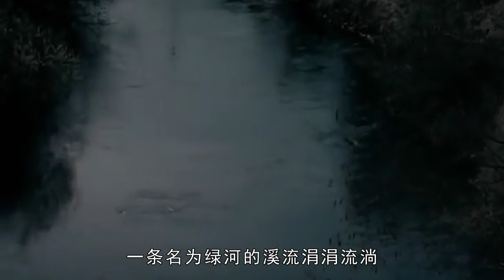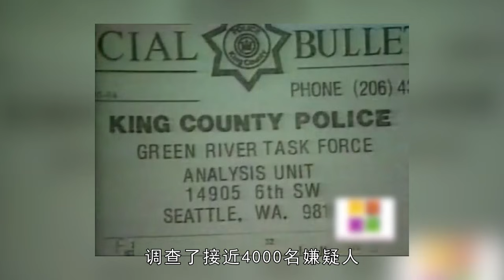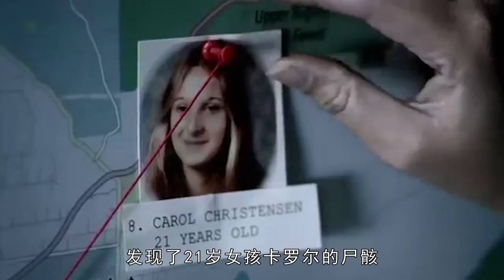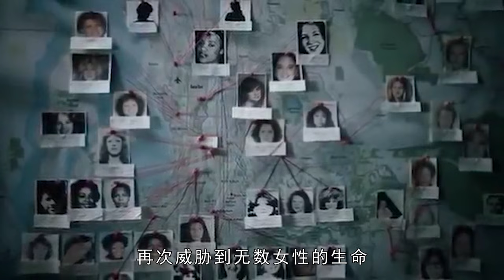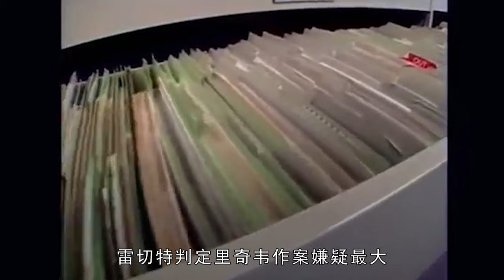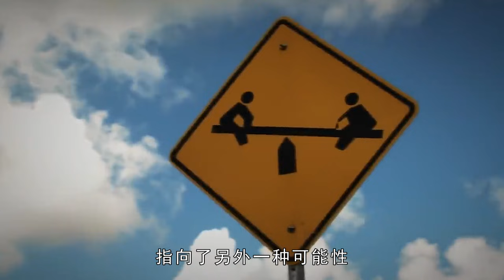【悉奇!】不止48條人命！低智商犯罪血染華盛頓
美國綠河殺手——加里-莱昂-里奇韦連環殺人案
加里·莱昂·里奇韦